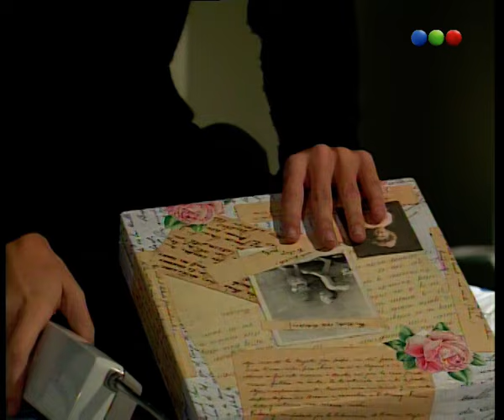Capítulo 53 - Parte 3 - Verano del 98